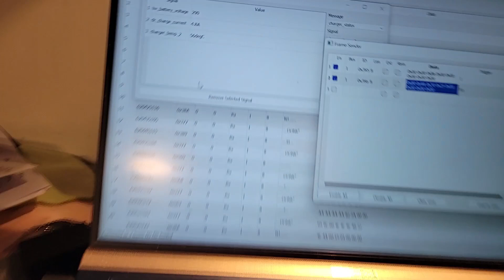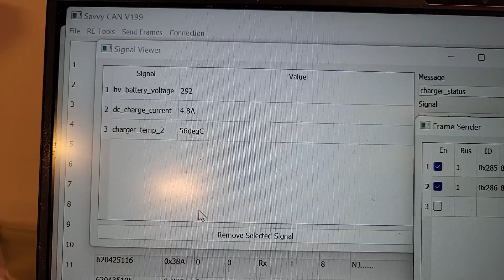Finally: it's fast! (OK, faster). FOC Tuning my EV-swapped BMW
By the end of this video you will see a massive grin on my face. Because the motor upgrade is finally performing.

In this episode, I go through the Field Oriented Control (FOC) tuning process for my Outlander rear motor and OpenInverter-powered Prius Gen 3 inverter. After some trial and error, I get some serious performance gains - and there's more to come...